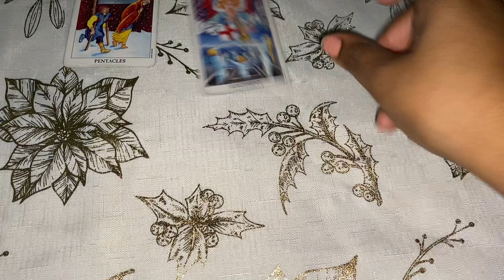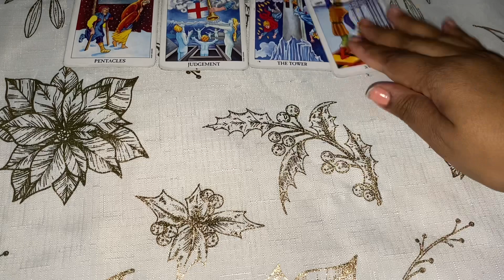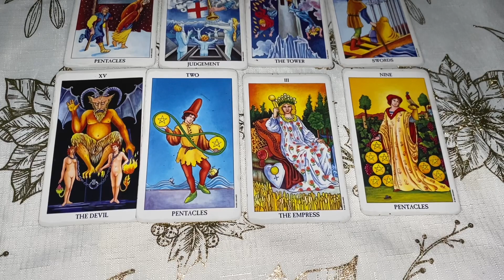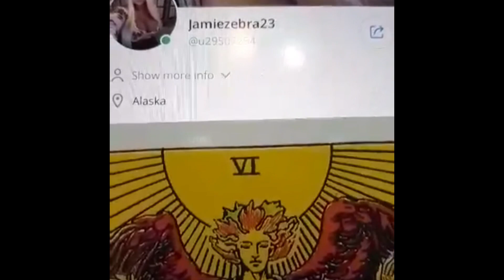TAROT CARD OF THE DAY MARCH 25th 2021 ( ALL SIGNS) JAMIEZEBRA23.com